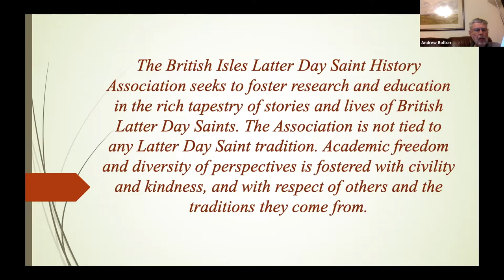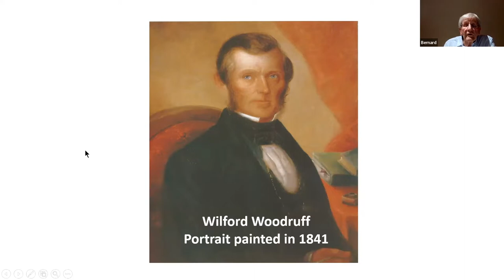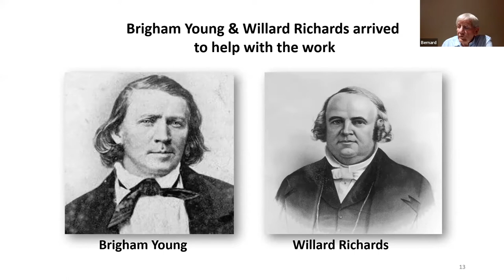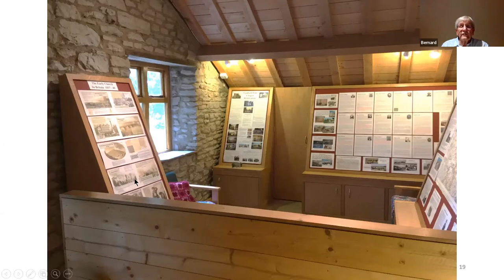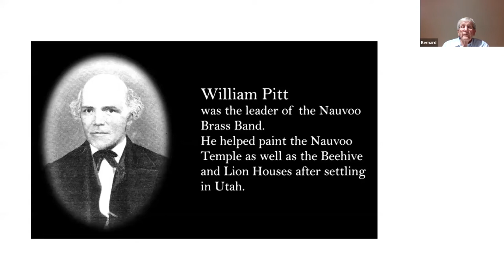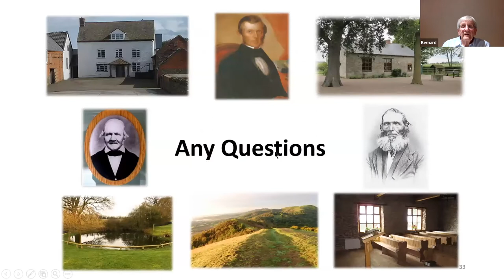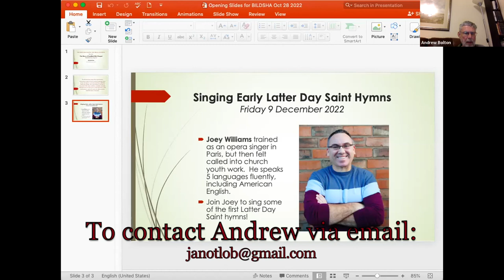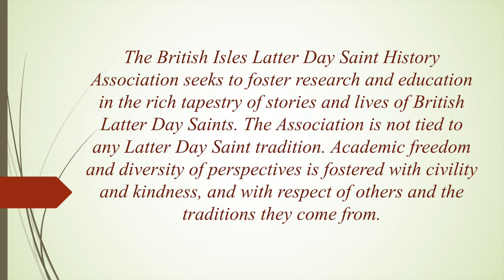"Gadfield Elms, Worcestershire: The Oldest Chapel in Latter Day Saintism," with Bernard Haw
Join our friends from The British Isles Latter Day Saint History Association as they welcome Bernard Haw. Bernard Haw's lecture is called "Gadfield Elms, Worcestershire: The Oldest Chapel in Latter Day Saintism."  Located deep in the countryside of Worcestershire, Gadfield Elms is a lovely historic Latter Day Saint chapel. It was originally owned by the United Brethren, a group that came from the Primitive Methodists and had a membership of about 600 members. Nearly all were baptized in the 1840s by Apostle Wilford Woodruff and other early Latter Day Saint missionaries. Hear more of this story of early mission and the oldest chapel in all of Latter Day Saintism in this fascinating lecture with Brian Haw.
The live lecture was recorded on Friday 28 October 2022.